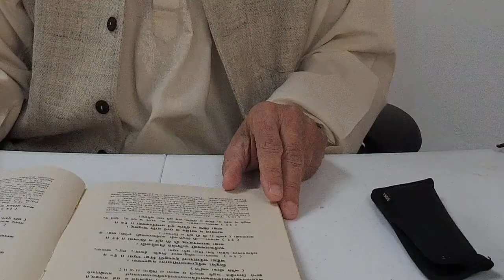Mandukya 20180505 A